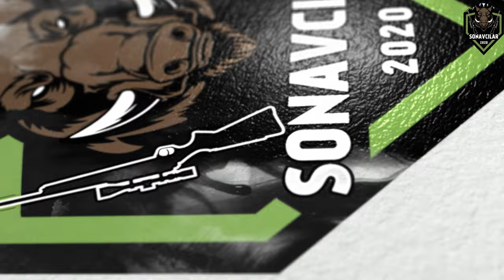KONYA DAĞLARINDA DOMUZ AVIMIZ ( WİLD BOAR HUNT IN KONYA )